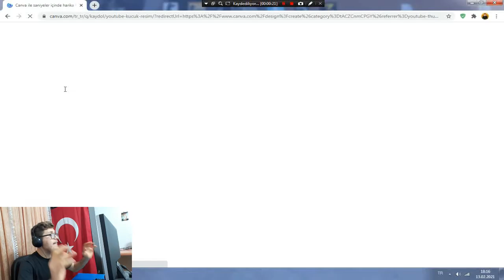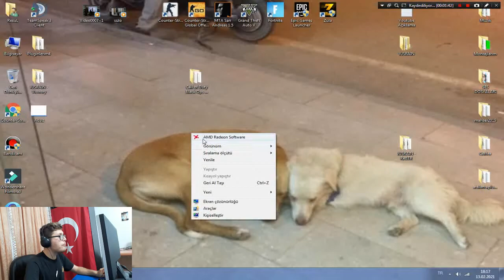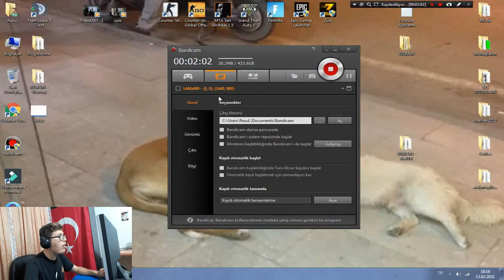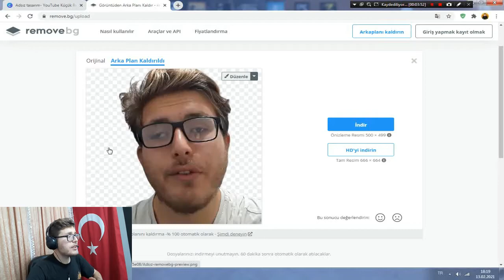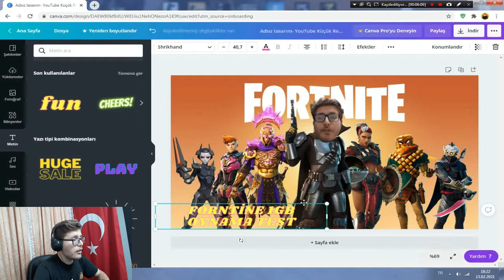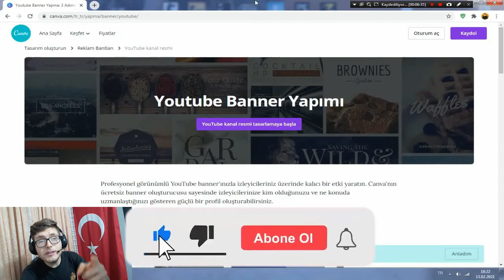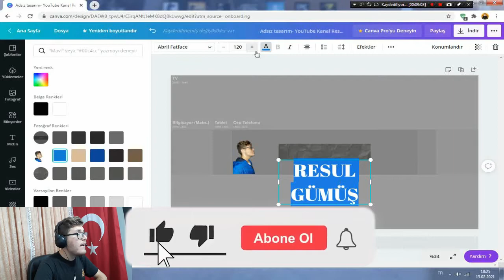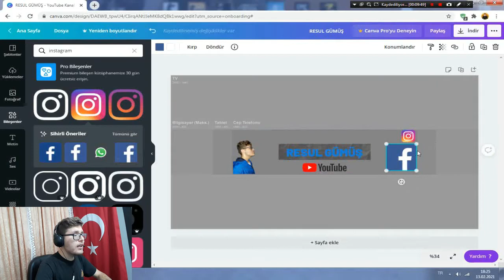YOUTUBE KAPAK RESMİ (KÜÇÜK RESİM) BANNER NASIL YAPILIR? (PROGRAMSIZ 5 DAKİKADA HAZIRLAYIN!)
Herkeze Merhaba

-Ben Resul Gümüş
-Umarım Videomu beğenmişsinizdir.
-Elimden geldiğince video atmaya gayret sarfediyorum
-Paylaşmak güzeldir videomuzu paylaşabilirsiniz.
-İnstagramdan Takip Edebilirsiniz. @Resul13257